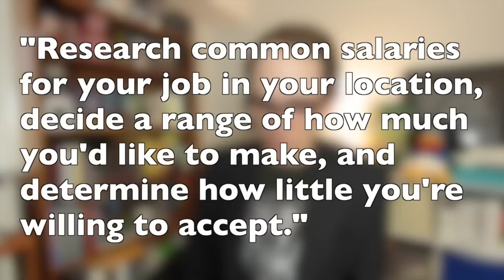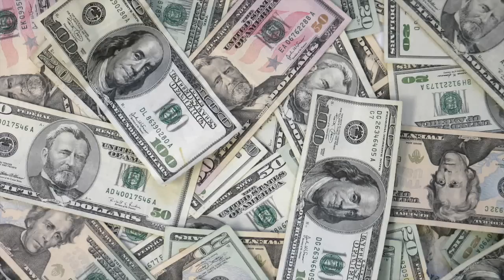9 Essential Job Interview Tips - Job Interview Questions and Answers!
In which we discuss job interview questions and answers, interview tips, and how to act so you'll land the job! (This video is a sequel to our original interview tips video -- link below!)

PRESENCE by Dr. Amy Cuddy

HOW TO ADULT Posters Now Available from DFTBA Records!

Merchandise from Mike (including "Reading Changes Us" and "Everything Not Saved Will Be Lost" posters!):

Created by:
Emma and Mike are also Young Adult novelists!
Check out Emma's debut novel, FIRST & THEN, at all booksellers, including Amazon

Hosted, Written, and Directed by:
T. Michael Martin